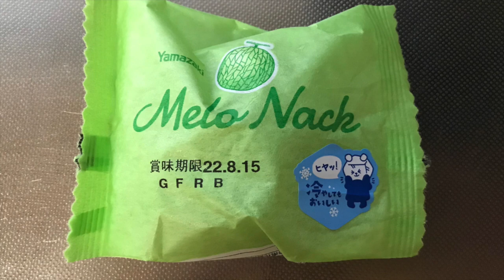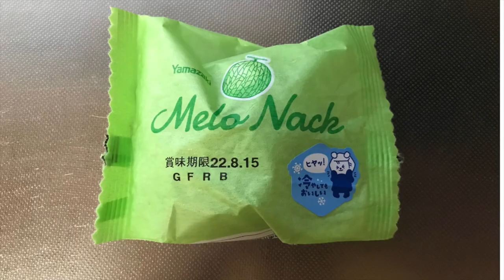【スイーツ（JAPAN sweets）】メロナック（melon）「山崎製パン（YAMAZAKI）」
【メロナック（melon）】（スイーツ　JAPAN sweets）
175kcal